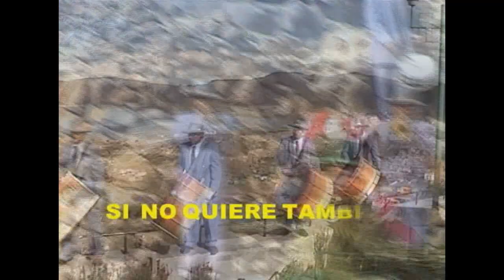MIX MORENADAS 2005 (DVD) - Banda 02 de Febrero de Puno Perú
Año 2005
Volumen 6

1. Mi Cholita - ANDRES VILCANQUI H.
2. Hoy estoy aquí - ANDRES VILCANQUI H.
3. Soy Solitario - ANDRES VILCANQUI H.

Festividad Virgen de la Candelaria Puno Perú
PATRIMONIO CULTURAL E INMATERIAL DE LA HUMANIDAD
UNESCO